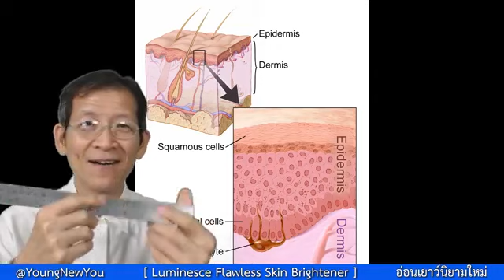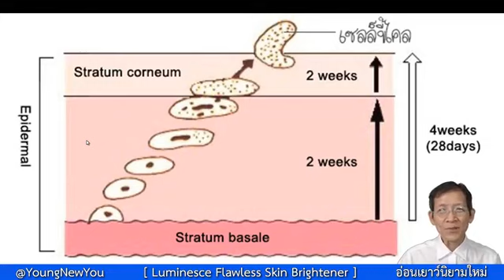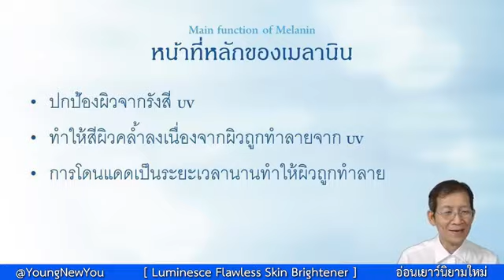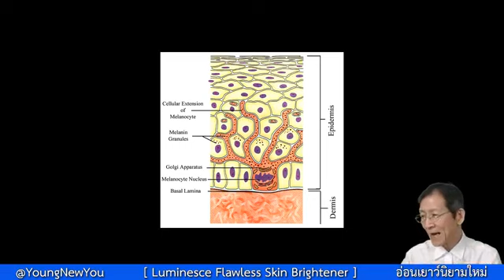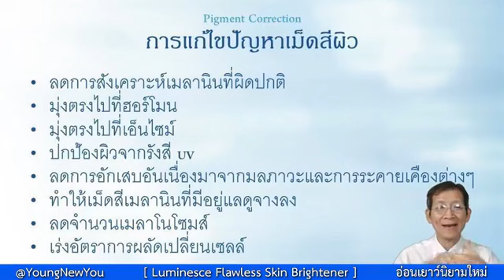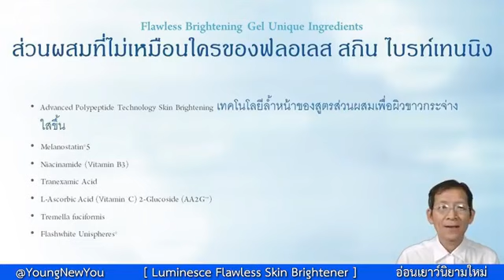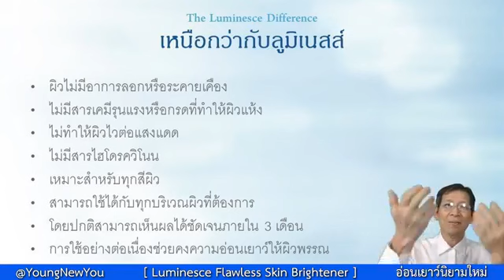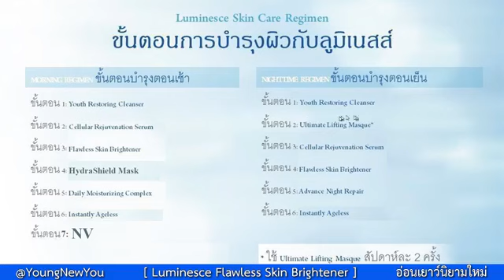แนะนำ Jeunesse Luminesce Flawless Skin Brightener Line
แนะนำ Jeunesse Luminesce Flawless Skin Brightener

Line : @healthytohome